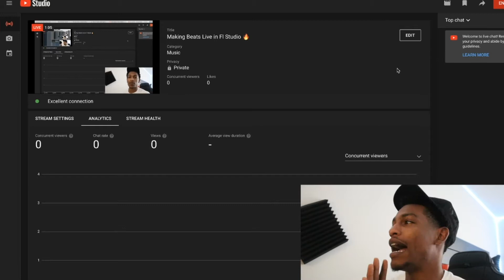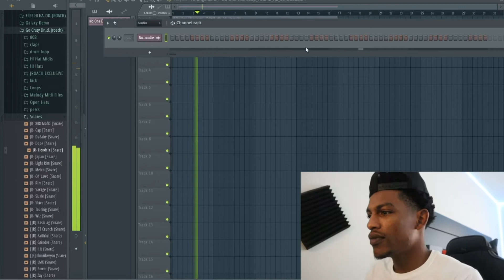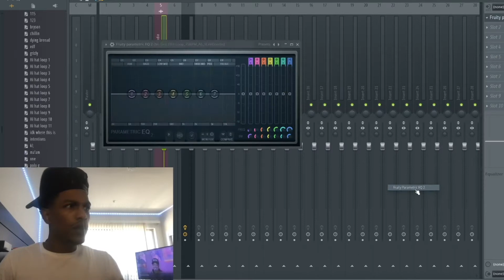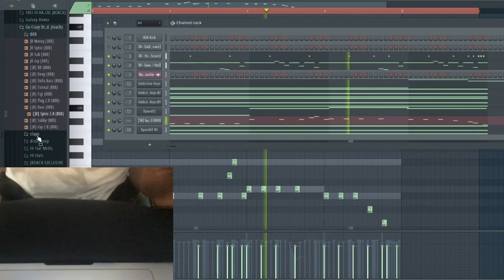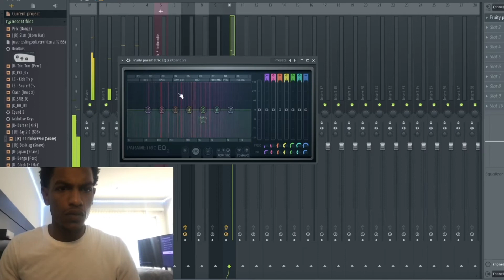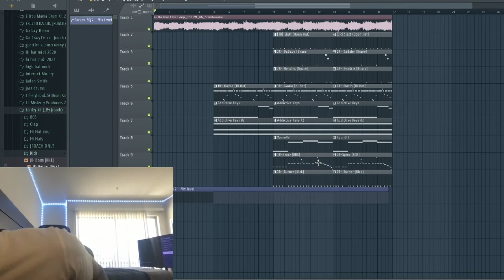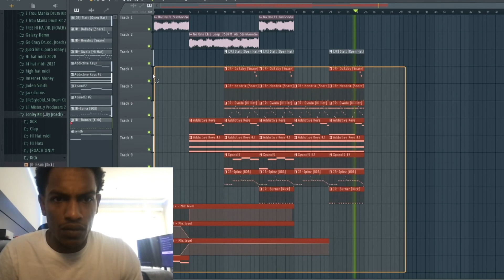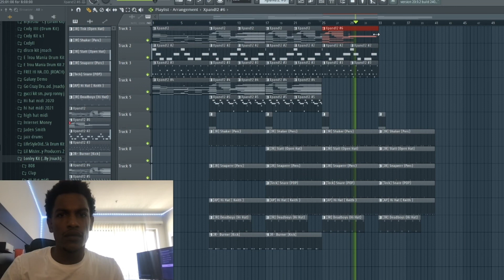Making a HARD Memphis beat for Key Glock and Dolph On Live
Made this beat on tik tok live, follow me @iamjroach live streaming mwf

5 FREE BEATS BELOW!!!